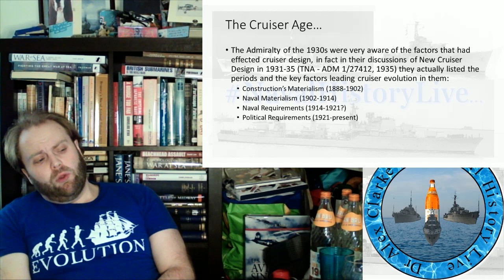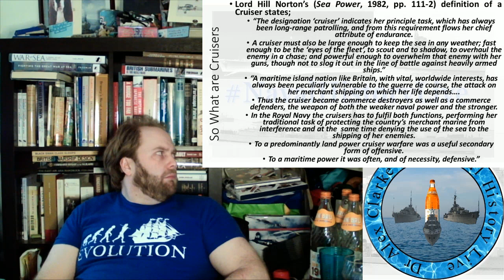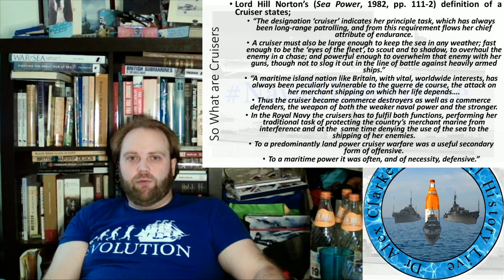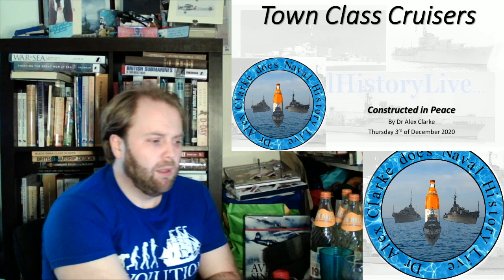Town Class Part 1 of 7: Cruisers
Tsingtao 1939:
Patron Video 4: Tsingtao 1939 Goes Hot...courtesy of @DanielFreedman - what if the Tsingtao Incident "goes hot" and WWII begins in the Pacific in early 1939?
Tsingtao 1939: WWII but in January & against Japan - P1 Introduction to Patron Video 4 ... the overview & introduction
Tsingtao 1939: WWII but in January & against Japan - P2a Introduction to Patron Video 4 the first scenario (it's in two parts) looking at how war could have started and if just the minimum nations get involved
Tsingtao 1939: WWII but in January & against Japan - P2b Introduction to Patron Video 4 the first scenario (it's in two parts) looking at how war could have started and if just the minimum nations get involved
Tsingtao 1939: WWII but in January & against Japan - P3 Introduction to Patron Video 4... USA joins the war on the side of the Allies against Japan
Tsingtao 1939: WWII but in January & against Japan - P4 Introduction to Patron Video 4...  The Fascist Nations join the grand alliance...
Tsingtao 1939: WWII but in January & against Japan - P5a Introduction to Patron Video 4... The Fascist Nations attack the alliance
Tsingtao 1939: WWII but in January & against Japan - P5b Introduction to Patron Video 4... The Fascist Nations attack the alliance
Tsingtao 1939: WWII but in January & against Japan - P5c Introduction to Patron Video 4... The Fascist Nations attack the alliance
Tsingtao 1939: WWII but in January & against Japan - P6a Introduction to Patron Video 4... thanks to Alien Space Bats USA joins war on side of Japan
Tsingtao 1939: WWII but in January & against Japan - P6b Introduction to Patron Video 4... thanks to Alien Space Bats USA joins war on side of Japan
Tsingtao 1939: WWII but in January & against Japan - P6c Introduction to Patron Video 4... thanks to Alien Space Bats USA joins war on side of Japan